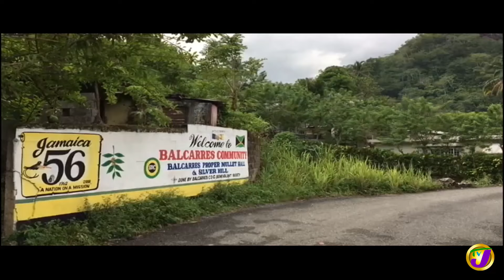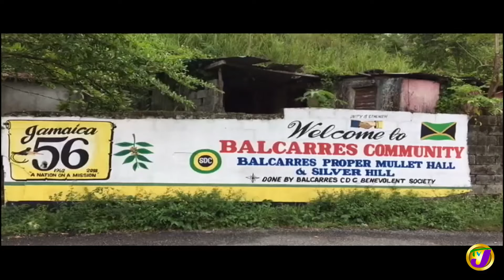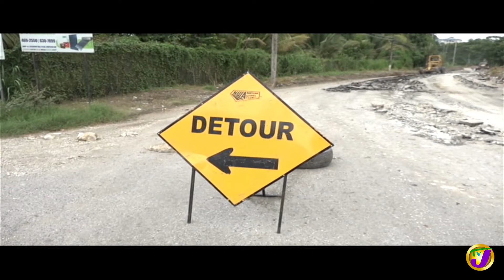TVJ Midday News: PM Declare SOE for Clarendon & St Catherine - September 5 2019